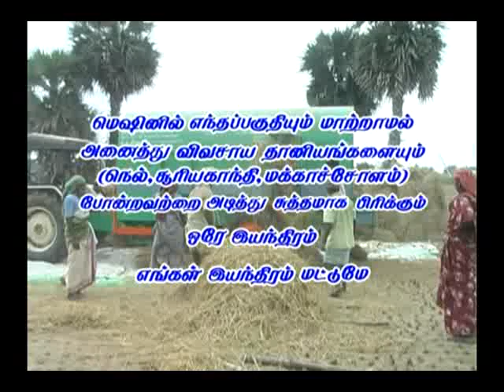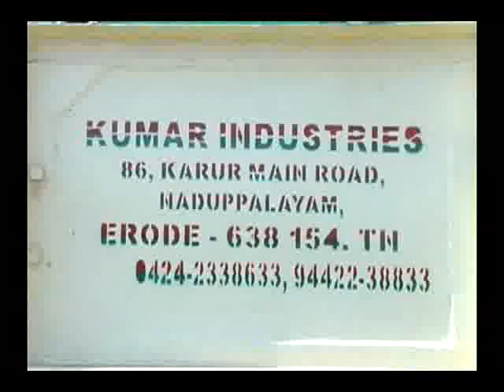Kumar Industries On suntv